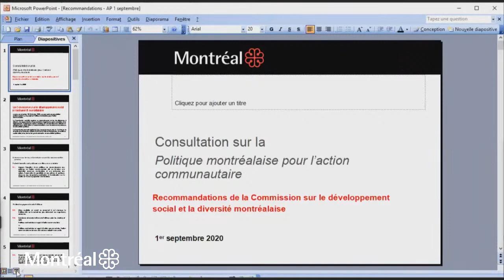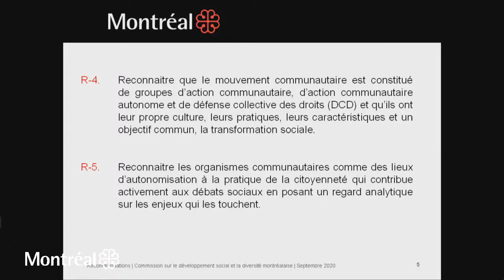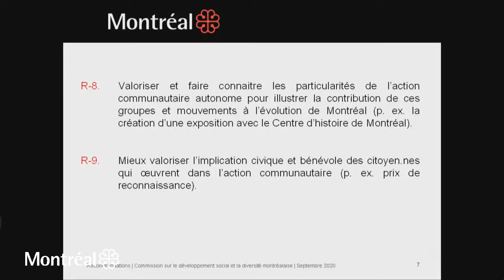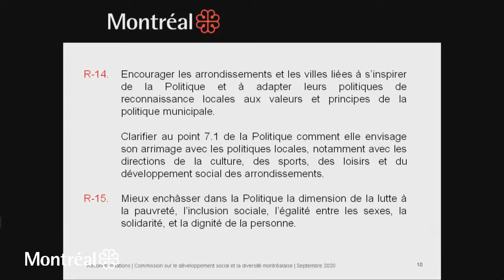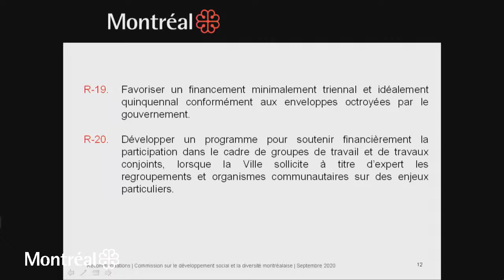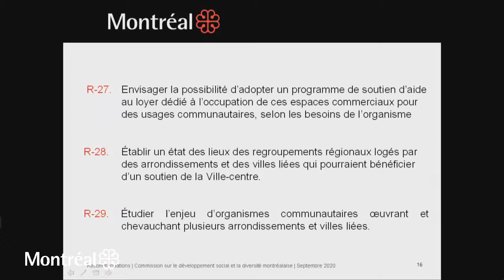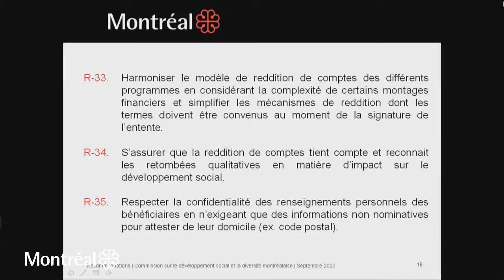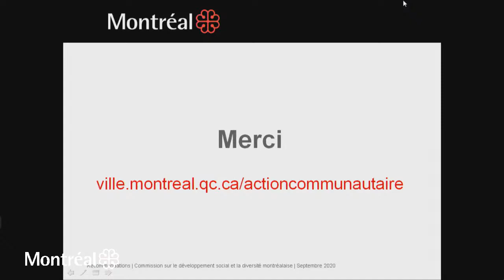2020-09-01 14H - Commission sur le développement social et la diversité montréalaise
Politique montréalaise pour l'action communautaire